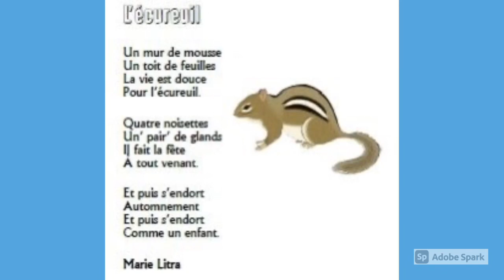Poème : "L'écureuil " 🐿 - Marie Litra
Retenir un poème en l'écoutant.

Poésie pour CP - CE1